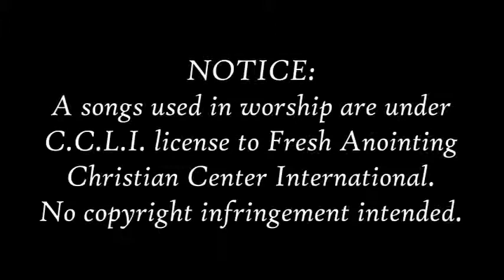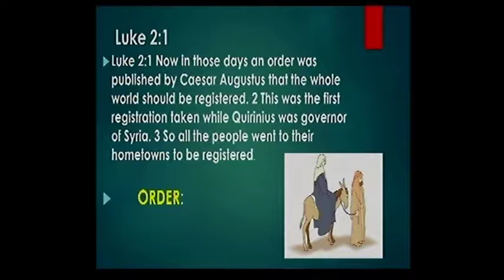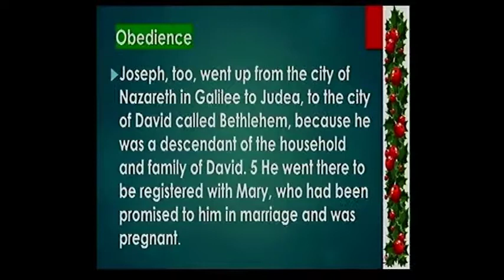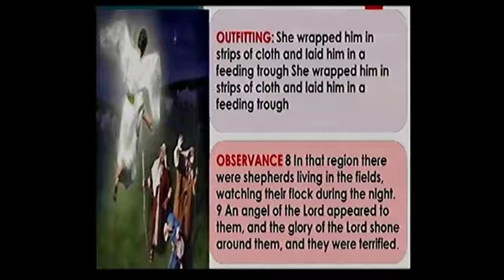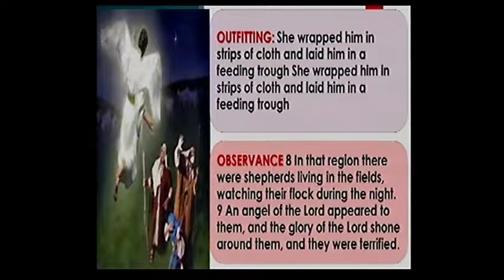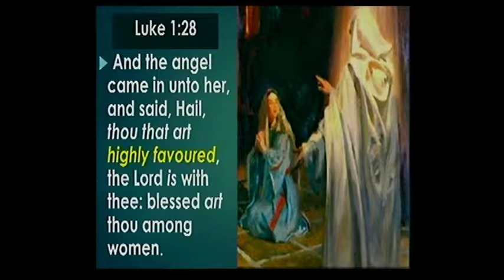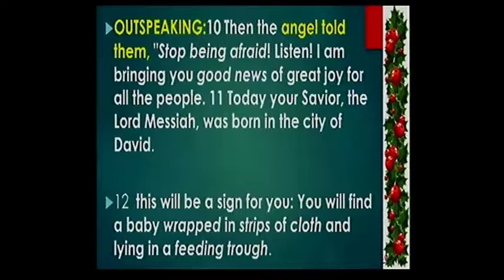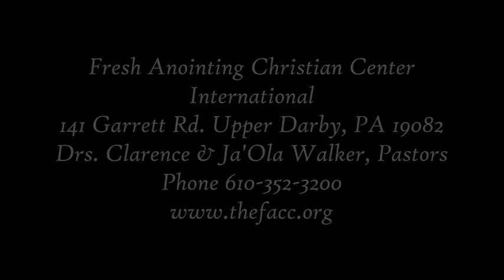Fresh Anointing Christian Center International December 24, 2017 God's Christmas Gift Pastor C